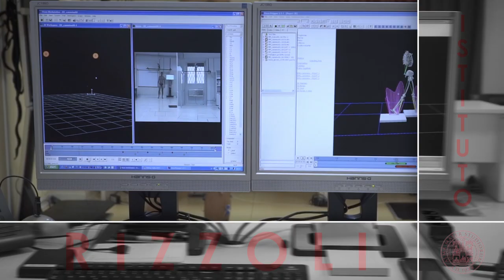La Specializzazione in Ortopedia e Traumatologia all'Università di Bologna in un minuto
La Scuola di Specializzazione in Ortopedia e Traumatologia dell'Università di Bologna ha sede presso l'Istituto Ortopedico Rizzoli di Bologna. In cinque anni il medico specializzando ha la possibilità di formarsi in tutte le branche dell'ortopedia e traumatologia, potendo sfruttare la ricca rete formativa, che è formata oltre che dal Rizzoli di Bologna, dal Dipartimento Rizzoli Sicilia a Bagheria, dal Policlinico di Messina, e dai reparti dell'Ospedale Maggiore di Bologna e di Imola. Crescere al Rizzoli significa vedere ogni giorno casi di altissima complessità in ogni branca dell'ortopedia dalla chirurgia dell'anca, del ginocchio e del piede, fino alla chirurgia della colonna vertebrale, la spalla il gomito e la mano, completati dai reparti di chirurgia dei tumori muscolo scheletrici e dell'ortopedia pediatrica.